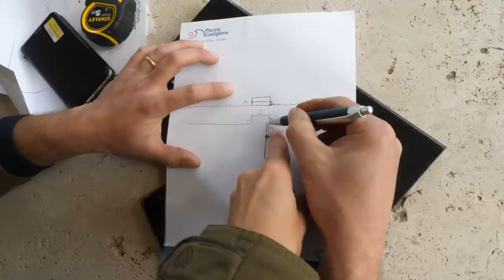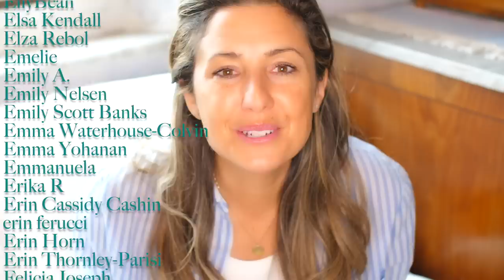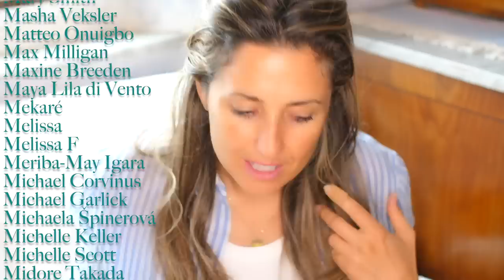RENOVATING A RUIN: Our Italian Dream Pool in Tuscany is Finished (Ep 41)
Finally our pool in our property here in Tuscany, Italy, is finished. This was quite an exciting week for us to finally see the lining added and the water arrive. Some of you were asking who we used for the pool. In Italy, you need to also have a separate company that digs the hole, another company of builders who manage the cement foundation, the laying of the bricks and the border. We also used a third additional company to cut custom travertine for the border. For the actual pool itself we used a company called Piscine Castiglione. They do pools all over Italy. You can find their site here: